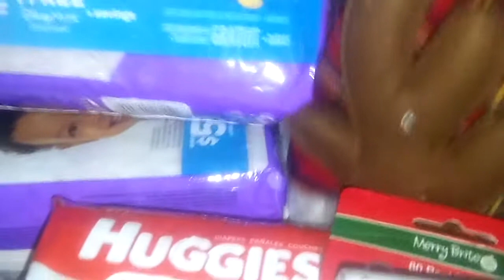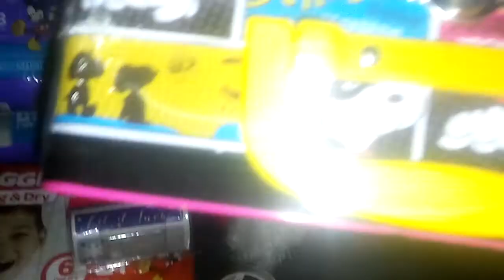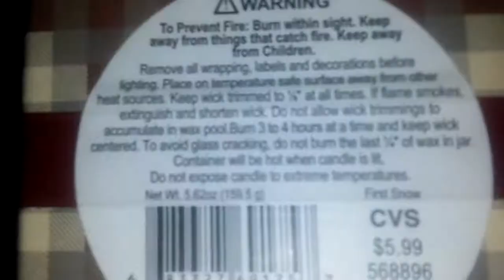Compra de Huggies y mas descuentos de Navidad CVS 1-9-18